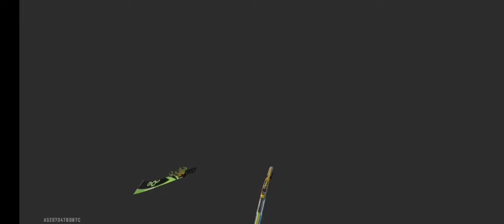MY FRIEND FOUND GIRL AND SAY TO ME DON'T KILL HER